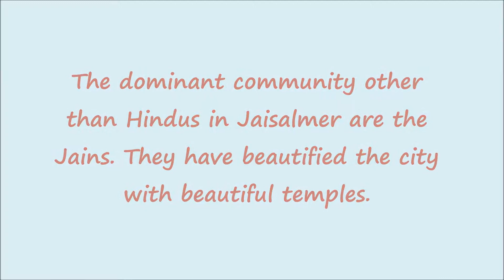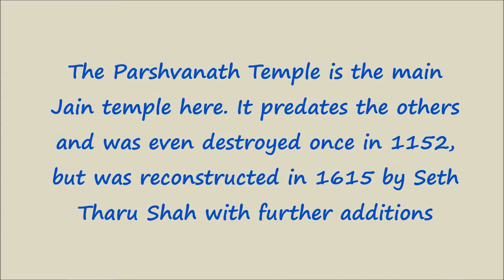Lodhurva Jain Temples